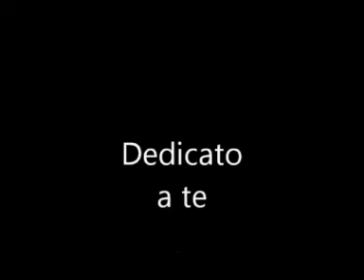TI VOGLIO BENE.mpg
TI VOGLIO BENE  CANTA ADAMO